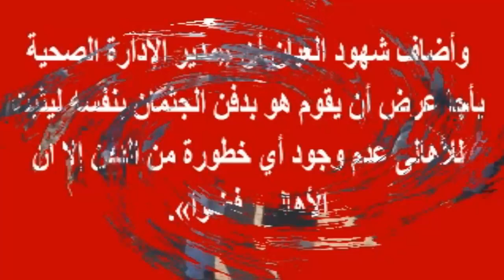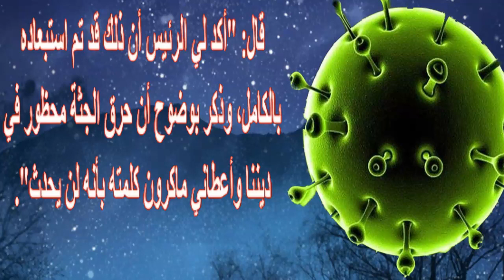ر حيل بطل ملا كمة مصرى أمس واستقالة وزير بسبب مخا لفته قو انين الصـ ـحة العامة | أخبار النجوم